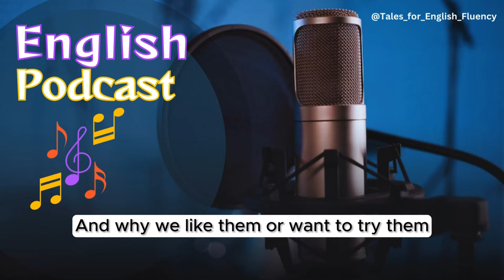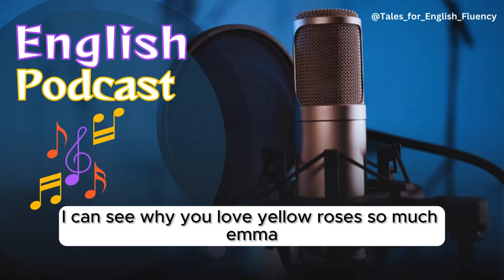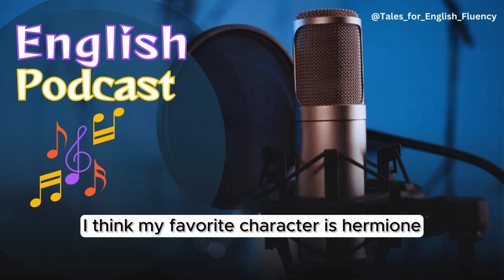Intermediate English : Hobbies and Interests🌟| Learn English with Podcast Conversations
Welcome to another captivating episode of Tales for English Fluency, where Emma and Ava, your hosts and fellow intermediate English learners, delve into the fascinating realm of hobbies and interests.

In this enlightening conversation, Emma and Ava explore the joy and fulfillment found in pursuing activities that bring pleasure and relaxation. From gardening to reading and cooking, they share their personal experiences, preferences, and insights, inviting listeners to discover the diverse world of leisure pursuits.

With warmth and enthusiasm, Emma and Ava discuss the intricacies of their favorite hobbies, from cultivating vibrant gardens to immersing themselves in the enchanting realms of literature and culinary arts. They introduce new vocabulary and phrases, such as genre, masterpiece, and diffuser, enriching listeners' language skills while inspiring them to embrace their passions.

As the episode unfolds, listeners are treated to a delightful exchange of ideas, anecdotes, and reflections, fostering a sense of camaraderie and connection. Through their shared experiences, Emma and Ava demonstrate how hobbies and interests not only enhance our lives but also provide valuable opportunities for personal growth and cultural exploration.

At the heart of this podcast lies a celebration of curiosity, creativity, and the simple joys of life. Whether you're a seasoned hobbyist or a curious beginner, this episode promises to ignite your imagination, ignite your passions, and ignite your journey towards English fluency.